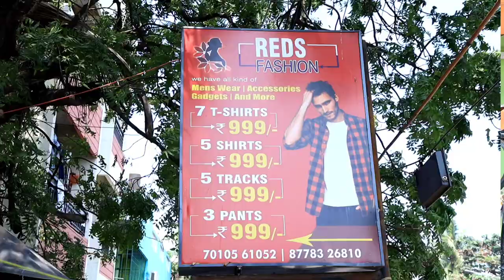Low Budget menswear in chennai | 5 Shirts@1000 | 10 T.shirts@1000 | 5 Tracks@1000 | RED FASHION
SHOP NAME : Red Fashion

ADDRESS : 553 East Avenue M.k.b nagar vyasarpadi Chennai 600039.